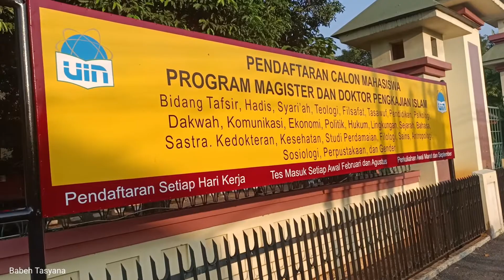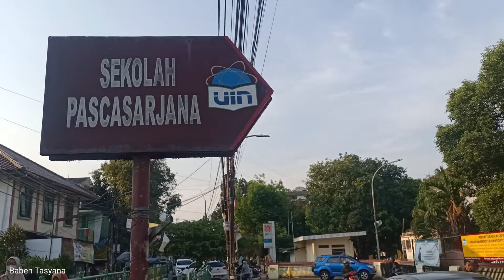Seputar Area Kampus UIN Syarif Hidayatullah Fakultas Psikologi, Kedokteran, Pascasarjana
Video terkait:
Menyusuri Trotoar Jl Kertamukti Kampus UIN Syarif Hidayatullah Lumayan Nyaman